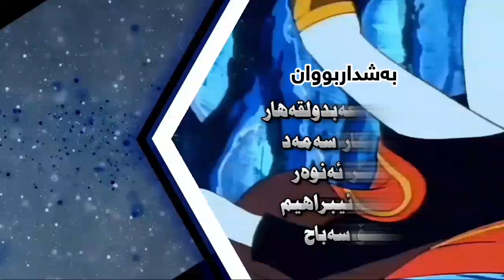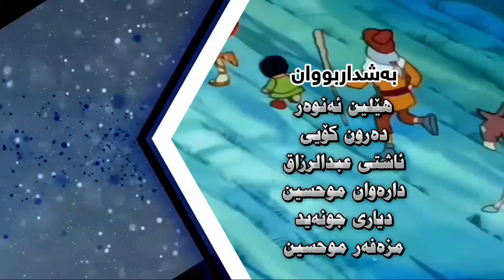زنجیرە کارتۆنی ( هەڵۆی زێڕین ) ئەلقەی 5